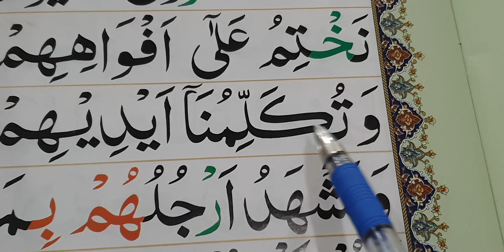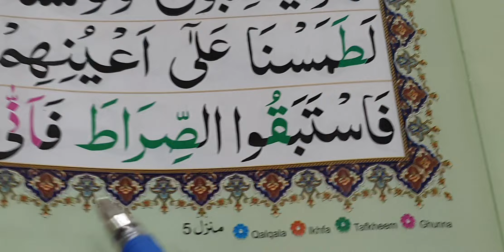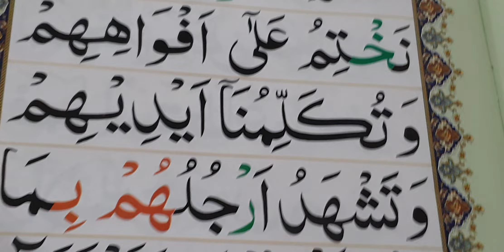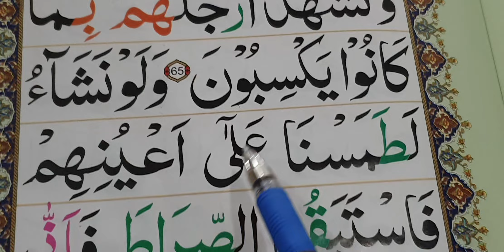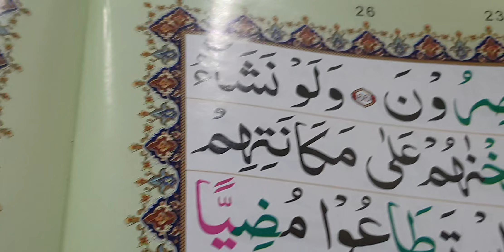Surah yaseen padhna hai hamen || How to learn surah yaseen || Full Hd Text with tajweed urdu/ hindi